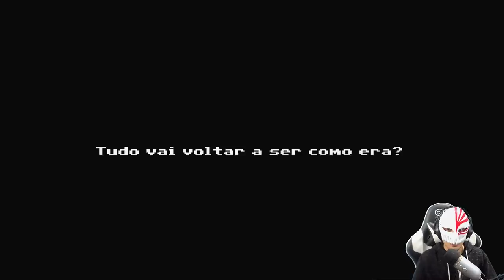EU ESTOU FALANDO COM VOCÊ ATRÁS DA TELA! 😱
~JUSTsombieJUSTsombieJUSTsombie~

Jogo: My Big Sister
Versão: PC

AGRADECIMENTO AOS MEMBROS:

x-burge voador
Victor Ribeiro
Igor Henrique
Victor Macedo
Citendo
Maykon Braga de Oliveira
John John
Marea vazando óleo
IG EDITS
Thales Soares
tec zaiper
Black Demons
Guilherme Haack
Rullyan Gabriel
joaocosta cruz
Lel Origens
Juuzou Suzuya
Andre Maia Souza
Mirai Metal
Matheus Augusto Simão Cezar
Lucas Medeiros
João Pedro Barroso
Ivens BT
Wesley Susu
Paulo Mazuque
Jair h
Myamoto Plays
mais um qualquer
Brack
YURIMAX 48
Fellype não interessa pra você palhaço
αlisσทツ
Rafael Machado
Matheus Autran
Lazaros Giovanni
guilherme silva
Guilherme Silva
Ygor DCA
Player DG
Emanuel Pereira
luixs
Fernanda
Laporte
Hilbert :3
de ouro
DLS 4688
Itanildo Dantas
Tustra
Janderson 13
Deivis Pereira
Bruno Paiva
Vitor Silva
Rafa Yukio
Luiz Evaristo da Silva
TG JOGA
NikolasGD
Thais Borges
Arlindo Marcos EufraZ
Raiochu 12
Hexx
Jorge Lopes
Eduardo Geschonke
Rafael Vandregory
Lucas De Oliveira Galdino
ia tivoia
Llrd _
Code
Anderson Tribst
João Luiz Cardoso Júnior
TulioBr1
-MCV-
Tonio571
Ayren
Gvtgamer
Henrique Tatsuo
Jhones Jefferson
Thund3r Bl4ck
Guilherme Oliveira
LeFFaK _
Mauro Duarte
Hugo Enes
Thon Castro
Cristiano Lira de Sousa
Mateus Lorençone
Ailson Junior
Marcos Gabriel Gotardo
Lucas Lin
Clinio Francisco
Adolfo Sasaki
Bruno Duarte
Guilherme Augusto
Lord Rocha supremo
Light Demonsbr
OdiaEmQuer Luiz
Julio César
VTHO
Hoori
Lucas Pielak
Lucas Penatti
Winderson [Kimymar]
Marcelo Viana
Donnie Darko
Tenske
Gabriel Rodrigues
Junior lima
Mewlava
CpX_Leegit
Azio Junior
Luis Gustavo Campos
Cayo Cesar
Lucas Inacio
Jhonni Fernando
Caroline Aredesu
Ivan Carlos Da Costa
Bruno Oliveira
Guilherme Garcia e Silva
Railson ferreira
BetoLuck
Tony Redgrave
Carrasquera
Son Oni Player
Patrick Nilson
Julio Starleni-13
Marcelo Herber
Joaquim Oliveira
ArmRed
Ygor Hernandez
Maiko Douglas Menezes Alves
Junior
AquarioS
AirWick
Janeslei Coelho
Junyor GamesXD
Eduardo Prevedel
Hellblazer BR
Carlos W. Gama
The Sales
jose leandro
Adriano Moraes
Lucca OR
Dokixote Doflamingo
Marcone Alcântara
PeDrO HeNrInQuE BoLdRiN
Felipe Caetano
Gabriel Hideo Furusawa
Heitor Sanches
Deivid Ribeiro
Matanubi Extreme
João Vitor Pereira
Nyanmaru
Dheric Mendes
Giovanni
Salomão Duarte Rosa
Renegade
Magno Miguel
Matheus Carvalho
Murilo Maxwell
Juvitu Espindola
Alcor Setenptrion
guilherme penna
Tavineon
Wellington Chagas
Nadal Pg Games
Natsllene
Franz R. Pereira
Marcos Restani
Ghoenix DG
Ro Beto
Jonathan Santos
press play to play
Eduardo Henrique
RatatataBrasil
charmander autista
AyloHM
Lourival Antônio
Felipe Mendes
Nicolas Giovannetti
Luís Henrique Santos Oliveira
Igor Portela
Joao-kun -_-
Keven Gabriel
Ana Luiza Marques
Yuri FBap
Dionisio Tozetto
Rodrigo Nogueira
loidy5
Blue Spark
Tiger Geek
filipe martins

S2